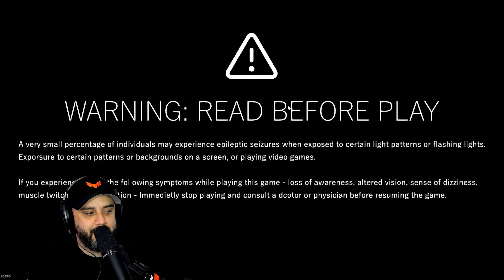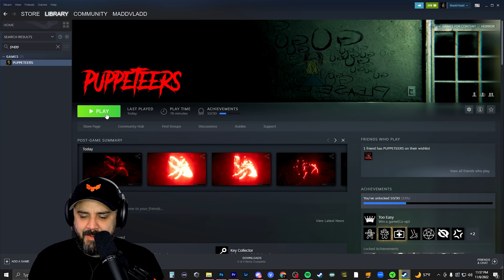This game took 2 hours of my time and 30 YEARS OFF MY LIFE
We tried our best... thats all.

PC SPECS

Ryzen 5950x
EVGA RTX 3090 Ti
ASUS Dark Hero
64 Gigs 3600 Ram
15 TB Hard Drive Space